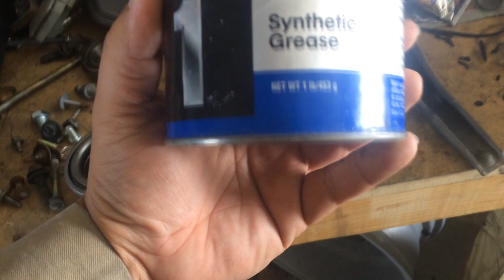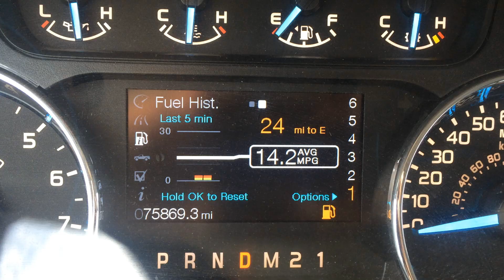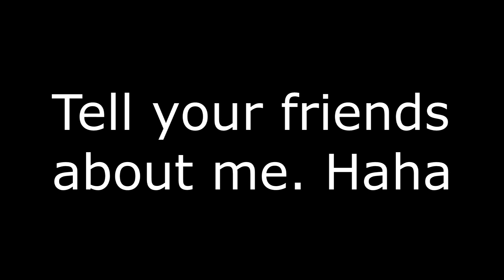S14 Clutch, Pressure plate, Flywheel, Throw out bearing install.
I got my light weight flywheel, Stage 3 XTR six puck clutch, Exedy Stage 2 Pressure plate, ARP hardware and Throw out bearing installed on my S14.

I torqued the flywheel to 95 foot pounds and the pressure plate to 20 foot pounds.

Here's the kit that I bought.

And the ARP hardware